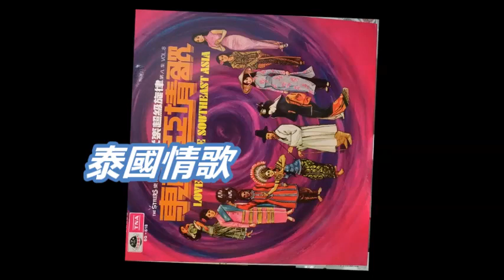時代樂 The Stylers - 馬來情歌 , 泰國情歌